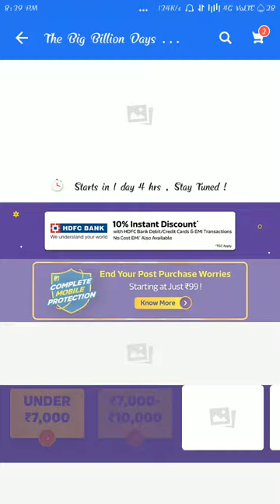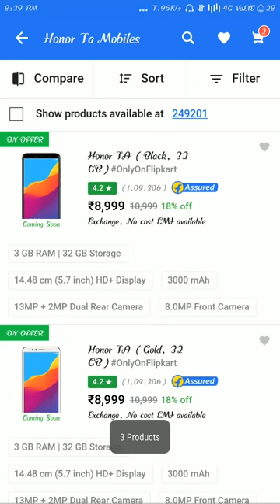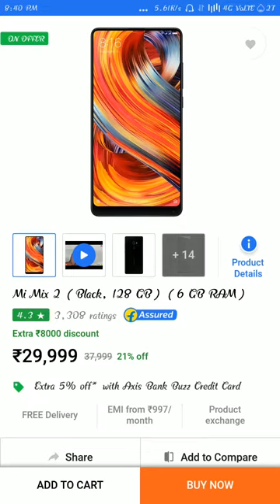सब से सस्ता सामान बेचा जा रहा है// Reality of Flipkart's Big Billion Day Sale 2018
Flipkart mein bahut acche aur kam price Mein mobile Mil Rahe Hain